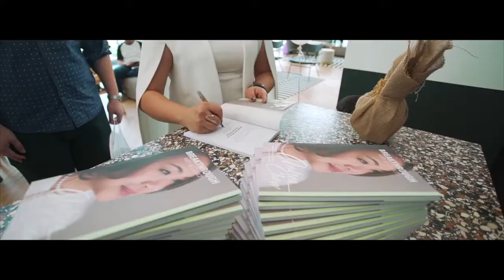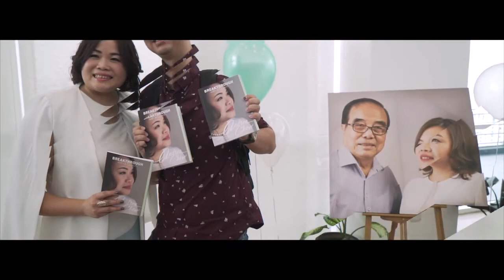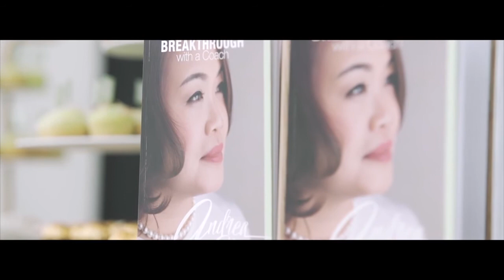Breakthrough with a Coach by Andrea Chow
Testimonial by clients, associates and business partner.